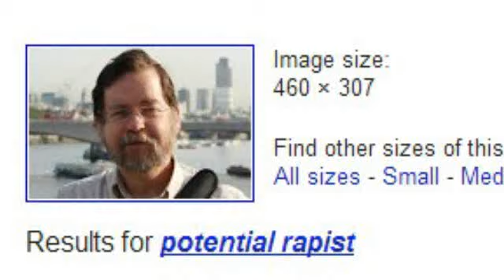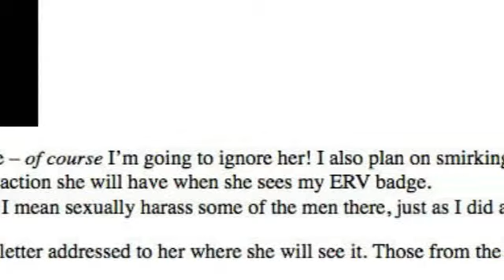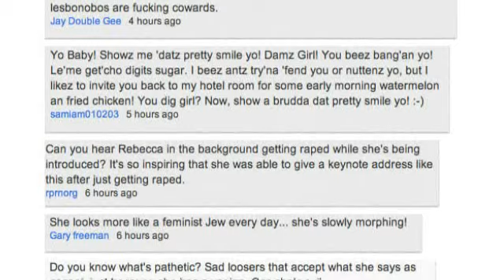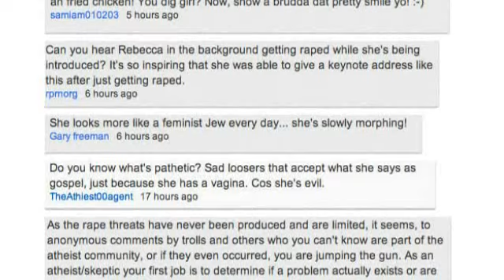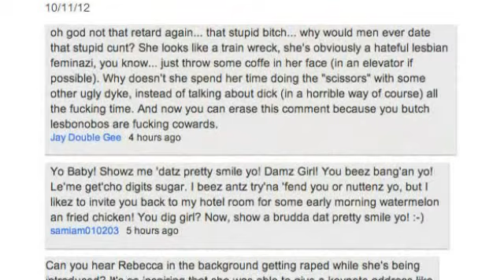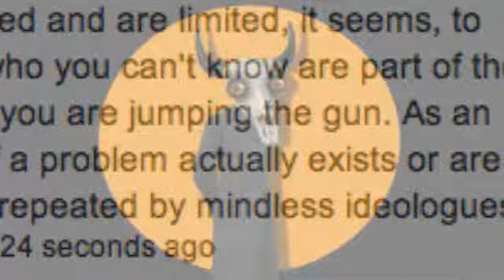Atheism Plus Social Justice Update Pt. 2: Feeding the Troll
This is the second half of the long-awaited Atheism Plus update with. a cameo by Creepy BitterGrrl and a very special interpolation on The Beaver.

Shout outs go to

The Slyme-Pit and people (you know who you are) who send me the dirt.